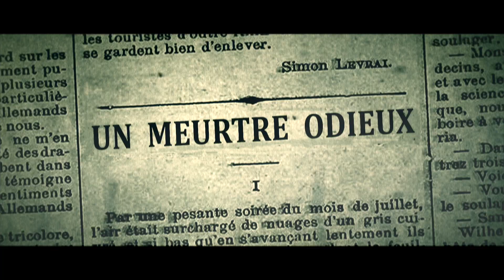Generic Music Trailer "Les Crimes De L'Histoire"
- Compositeur : Christophe Le Guen,
- Titre : The Devil's Dance .
- Genre : Musique de Film, Style Action/Dramatique/Hybride
- Enregistrement : HomeStudioChristopheMusic.
- Logiciels : Cubase Artist 8 de Steinberg, Komplete Ultimate 10 de Native Instrument, Cinésample, Project Sam, Vir2, SpitFire Audio, Metropolis Ark 1, Etc.

- Vous aimez, commentez, partagez...
  Musicalement, Christophe.
- Composer : Christophe Le Guen,
- Title : The Devil's Dance .
- Genre: Trailer Epic Music, Action/Drama Style/Hybrid
- Registration : HomeStudioChristopheMusic.
- Software: Steinberg Cubase Artist 8, 10 Komplete Ultimate Native Instruments, Cinésample, Project Sam, Vir2, SpitFire Audio, Metropolis Ark 1, Etc .

  Musically, Christophe .
- Réalisateur Stéphane Roquet. "LES CRIMES DE L'HISTOIRE"
" - Il s'agit du générique d'introduction d'un concept de série TV (dans l'idéal : 6x52 mn pour la saison 1) intitulée : "Les Crimes de l'Histoire" . La 1ère saison ne concerne que des enquêtes qui ont eu lieu au XIXème siècle. Chaque épisode correspond à une affaire criminelle qui a réellement eu lieu, mais qui ne figure pas forcément parmi les plus connues. La première enquête a eu lieu en 1807 sous l'Empire, tandis que la sixième et dernière a eu lieu en 1894, sous la Troisième République. L'idée est de présenter chaque enquête comme s'il s'agissait d'une pure fiction. Les enquêtes sont variées : on y trouve des meurtres commis par empoisonnement, par égorgement, ou strangulation, des crimes passionnels, politiques et d'autres bassement crapuleux. Chaque enquête est représentative de l'époque dans laquelle elle s'est déroulée, et nous dévoile les fonctionnements des appareils policier et judiciaire alors en vigueur.
Pour chaque épisode, l'on ferait intervenir des comédiens-vedettes ".

- Director Stéphane Roquet..."THE CRIMES OF HISTORY"
"- This is the introductory credits of a TV series concept (ideally: 6x52 mn for season 1) entitled:" The Crimes of History. "The first season only concerns surveys that occurred in the nineteenth century.Every episode is a criminal case that actually took place, but that is not necessarily among the best known.The first investigation was held in 1807 under the Empire, while the sixth and The last was in 1894, under the Third Republic.The idea is to present each investigation as if it were a pure fiction.The investigations are varied: there are murders committed by poisoning, by slaughtering, or strangulation, crimes of passion, political and other bashful villainous Each investigation is representative of the time in which it took place, and reveals the operations of police and judicial apparatus then in force.
For each episode, we would involve star actors ".